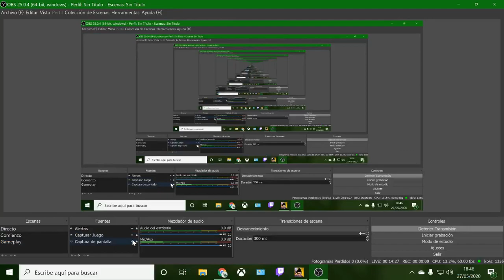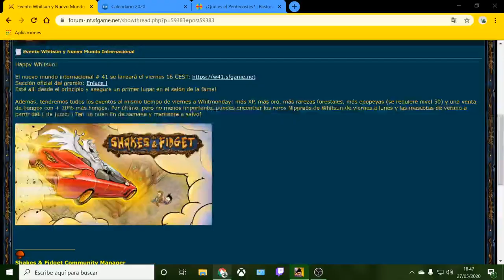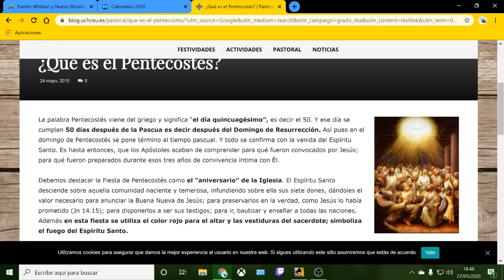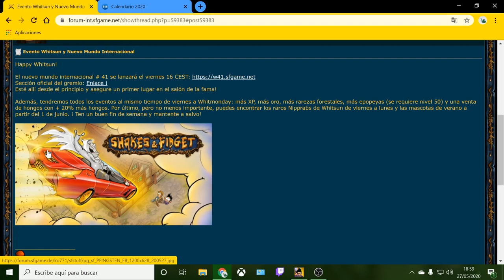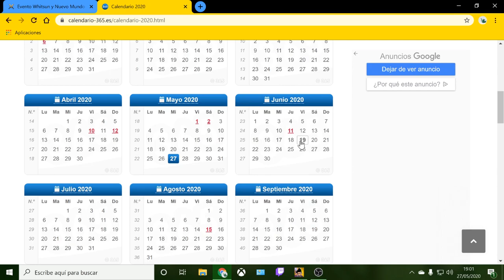SHAKES AND FIDGET | MULTIEVENTO SORPRESA!!!! SE VIENE VICIADA | ANTHONIACO